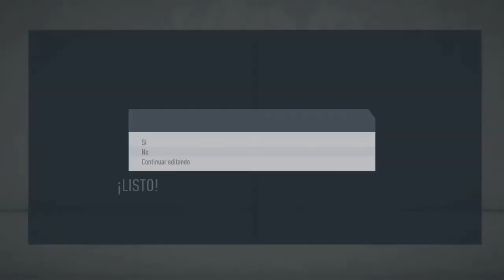Regresando a la gloria al Malaga/ FIFA 20 Modo Carrera capitulo 1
gente nuevo juego en el canal y mas videos!!!

todos los dias estamos en directo en TWITCH: Ramirez25